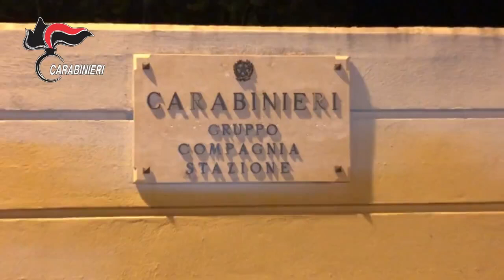Operazione Green Day: Eseguita ordinanza di custodia cautelare nei confronti di 8 persone